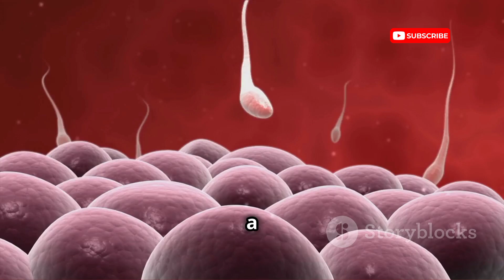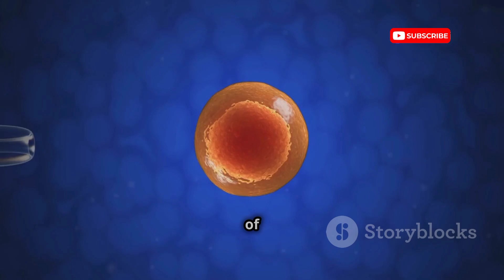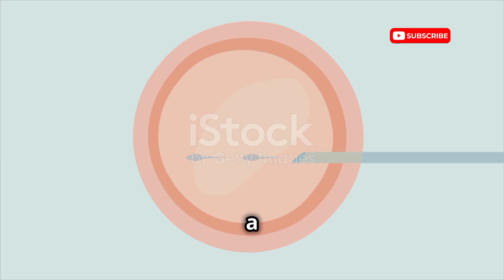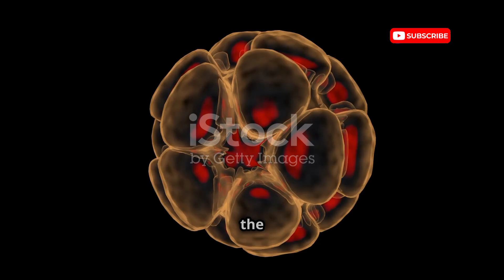The Great Sperm Race: Journey to Fertilization Explained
Human reproduction and Reproductive system.

Dive into the fascinating world of human reproduction with "The Journey of Sperm: From Movement to Fertilization" by MedVista. In just 6 minutes, we’ll explore the incredible journey sperm takes to reach the egg, shedding light on the complexities of sperm movement, mechanics of fertilization, and the critical role both play in conception.

how long does it take for sperm to reach the egg
what is the role of sperm in fertilization
can one sperm fertilize multiple eggs
what happens if multiple sperm fertilize an egg
how does fertilization occur in the human body

With engaging visuals and clean, outlined subtitles, this explainer video is designed to inform and captivate viewers. Accompanied by soothing background music and a clear female voice with a New Yorker accent, you’ll gain a comprehensive understanding of this vital biological process.

OUTLINE:

00:00:00 The Miracle of Life
00:01:16 The Sperm's Great Race
00:02:26 The Egg Awaits
00:03:28 Fertilization
00:04:07 The Zygote
00:05:25 Implantation